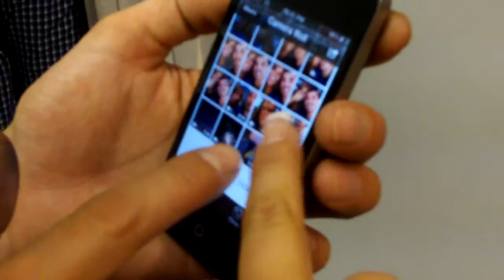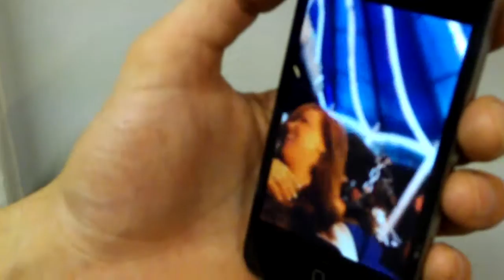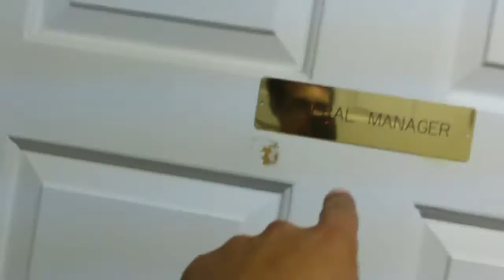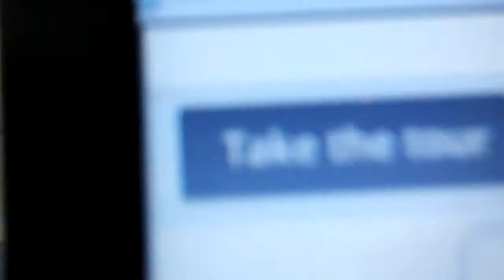F**IN OFFICE MOUSE - 06/03/11 - 306